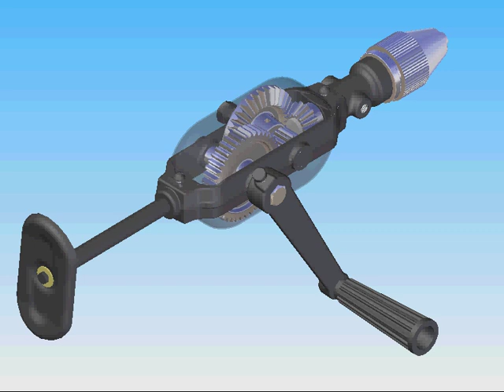Solid Edge 3D WIERTARKA by "KIKEL" [FABLOK ]